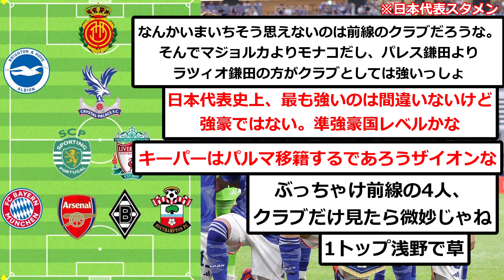【最新版】日本代表スタメン選手の所属クラブ、とんでもないことになってしまうwwwwwwwww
こりゃつえーや

楽曲名：散歩道
作曲者：Pinguino